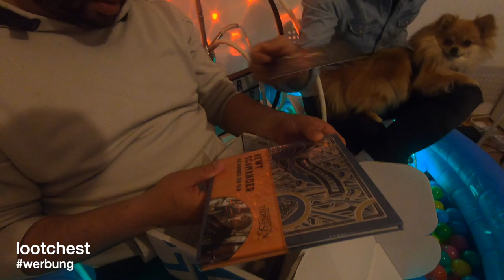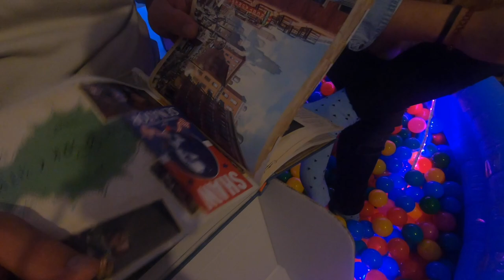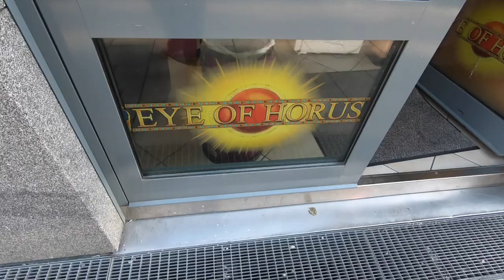JEDE MACHT WERBUNG DAFÜR ABER SCHMECKT NU+CAO?! VLOG 22.05.2021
euda wir testen Nu+Cao da gefühlt jede auf Instagram dafür Werbung macht momentan
ausserdem noch eine saftige Lootchest Box am Start (Werbung):